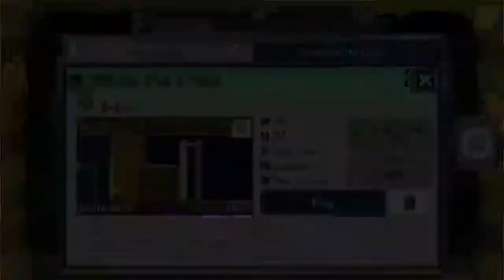MULTIPLAYER MAYHEM - Super Mario Maker 2 #4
► Outro Song (Sitcom Intro by Ian McFarlin)